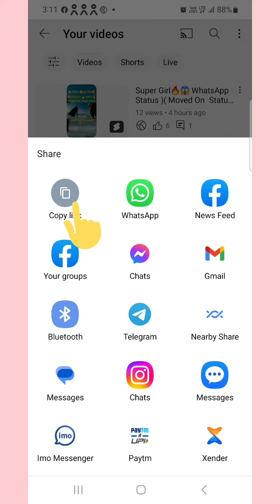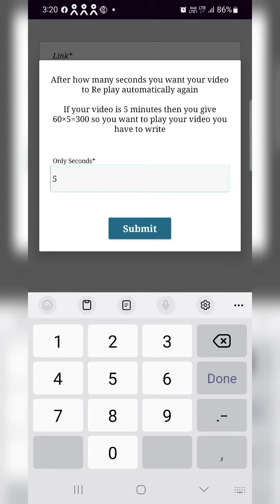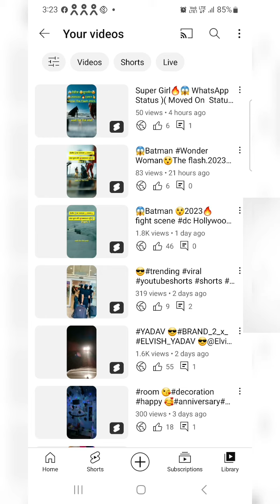2😲 मिनट के अंदर 🔥 अपने व्यूज बढ़ाएं फ्री बिना ₹1 किसी को दे 4000 घंटे पूरे करें👉 अपने ही फोन से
2😲 मिनट के अंदर 🔥 अपने व्यूज बढ़ाएं फ्री  बिना ₹1 किसी को दे 4000 घंटे पूरे करें👉 अपने ही फोन से

4000 watch time kaise pura kare | 4000 hours watch time | how to change youtube watch time

4000 hours

4000 hours watch time kaise complete kare how to complete 4000 hours watch time 4000 watch time kaise pura kare,watch time kaise complete karen, watch time complete kaise kare,40...more